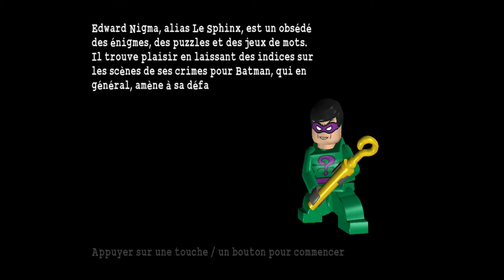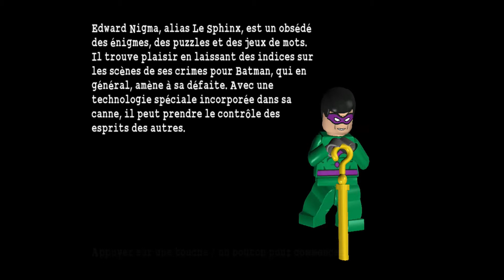Lego Batman, le jeu vidéo (5): ça compte pour deux?.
Incarner Le légendaire Batman et arrété ces adversaires avant qu'ils ne mettent la ville à sacu bien devenez l'un d'entre eux pour le plaisir d'être méchant.

Music intro/fin: Batman: The Animated Series Main Title (With Sound Effects) "WaterTower Music"
(Les musiques du jeu ne sont pas ma propriété)